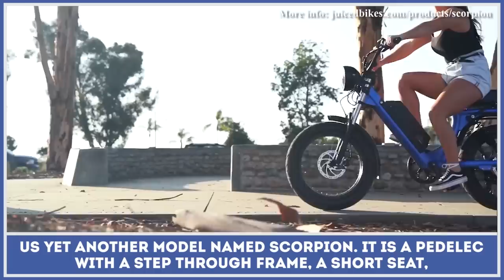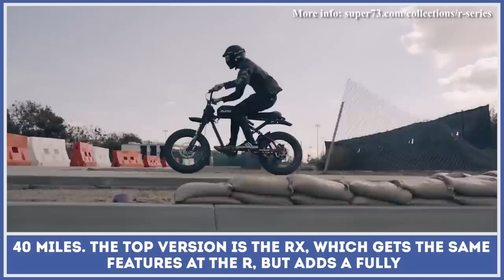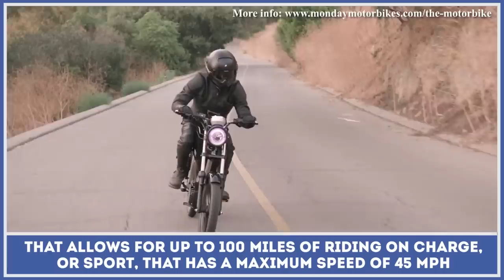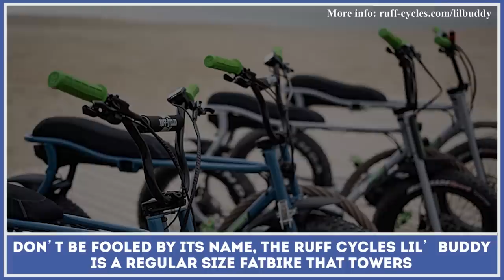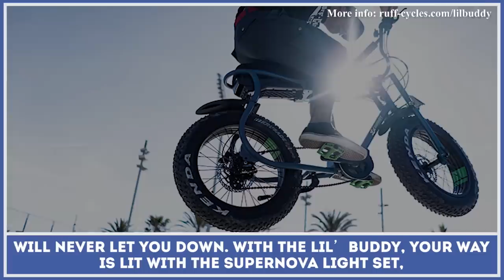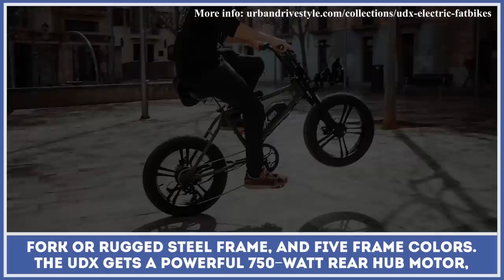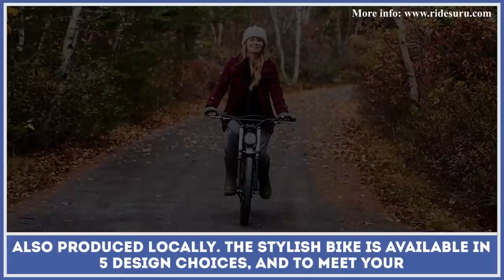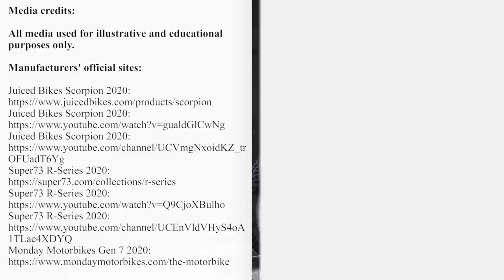8 Newest Electric Bicycles Looking so Cool You will Give up Your Motorcycle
When it comes to urban transportation, there are still many places on Earth, where two-wheel vehicles still prevail. Motorbikes, scooters and mopeds with pedals (that are used for better range) usually join cars and buses on the streets, if not make the most of traffic on the road. Compared to larger vehicles, these means of transportation are characterized for low running costs, great maneuverability and affordable starting costs.

Despite being so popular all over the world, two wheeled transport still has some improvements to do in order to provide more advantages for the rider. With this in mind, many companies are trying to apply the latest technologies to motorbikes, scooters and even bicycles. For example, with the application of all-electric motors, any bicycle can be turned into a more powerful commuting vehicle. It can work in either throttle-operated or pedal-assist mode. Either way, you get extra power that is stored in large capacity batteries to help you out.

Nowadays electric bicycles come in all shapes and sizes. B it seems that everyone seems to be excited the most about the motorcycle-styled models with large tires, retro headlights and brat seats. Here we are exploring the newest models within this family of pedelec or all-electric bikes, highlighting their major specifications and comparing the pricing ranges.